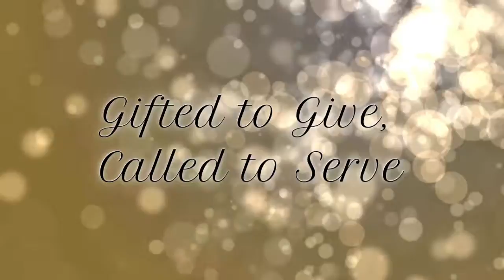Convention Teaser 2021